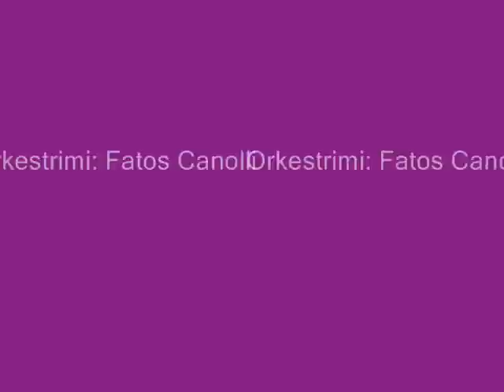Benita Pula - Ta Fala Zemren